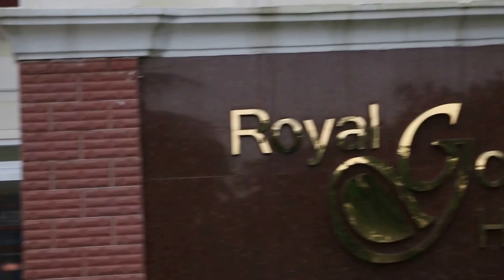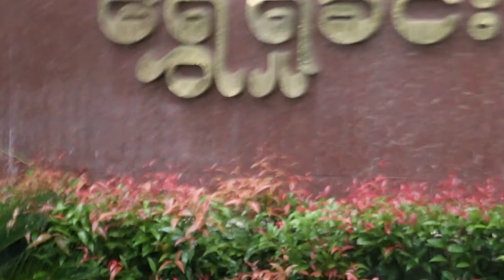Travel Video: Myanmar's Royal Golden View Hotel area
I stayed in the Royal Golden View Hotel, Yangon. Outside the Royal Golden View Hotel is a very busy road. The rainy season in Yangon is around June to August.

Rainy days in July. A busy road connecting two main roads . Lots of construction going on. This area will be more developed